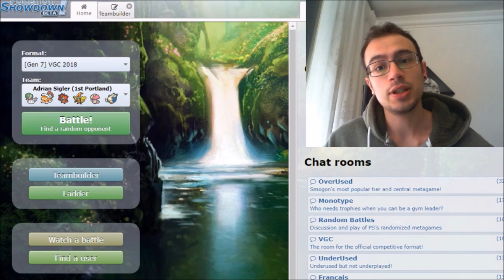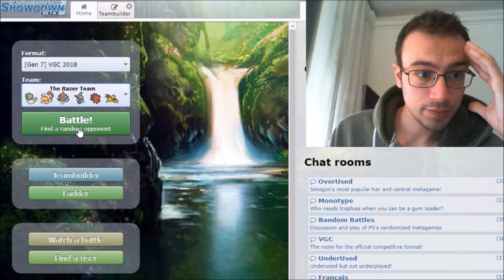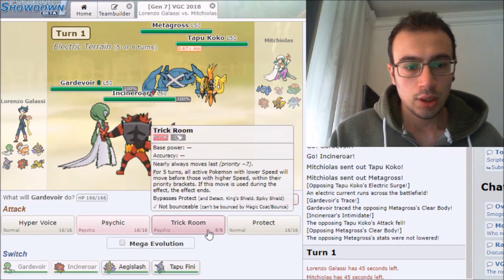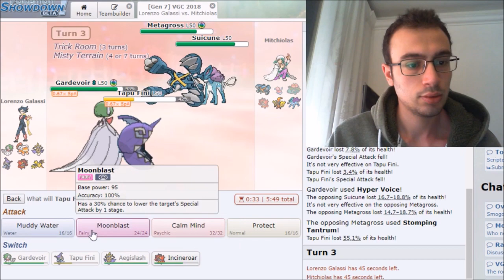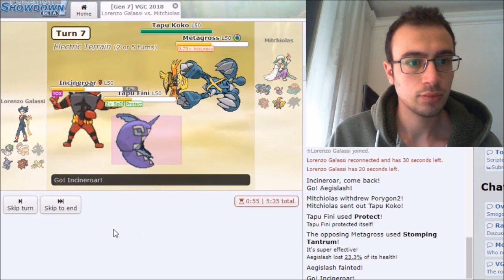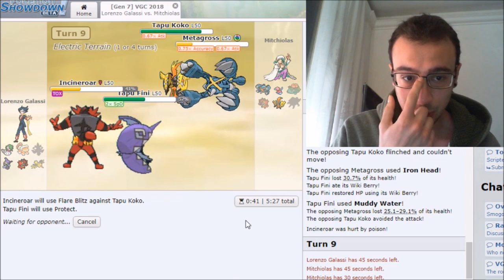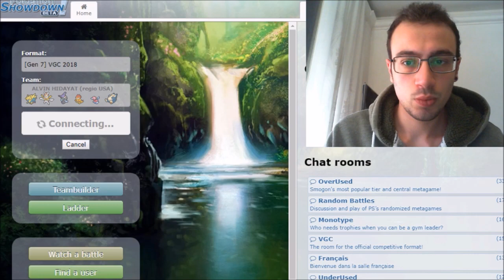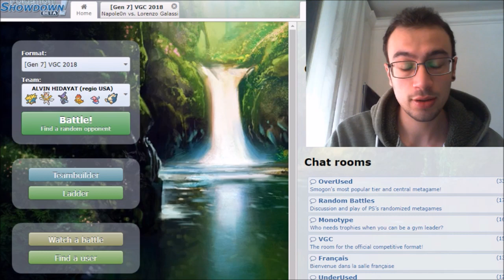SALTY GALA IS SALTY - Tre Team e Tre Match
Che poi nella seconda partita in realtà ho giocato male e sculato pure. Poi ovviamente mi son chiarito con l'avversario che tra l'altro saluto che segue pure il canale!